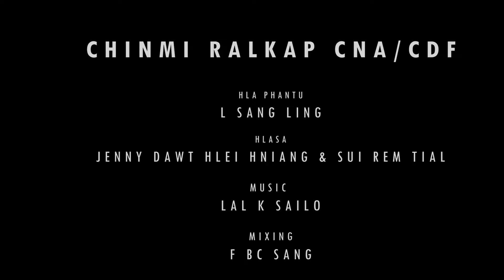Chinmi Ralkap CNA/CDF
Hlaphan : L Sang Ling
Hlasa : Jenny Dawt Hlei Hniang & Sui Rem Tial
Mixing & Mastering: F BC Sang
Video : MCC Media Team

Chinram caah raldoh tu chinpa saltha, chinnu saltha hna, kan mah MCC Khrihfabuu nih upatnak kan in pek hna

Ram hla thar
Pathian hla thar